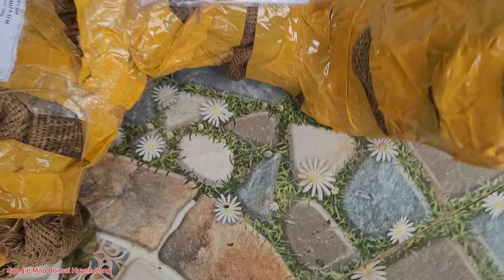Trồng Cây Mai Rừng Khánh Hòa